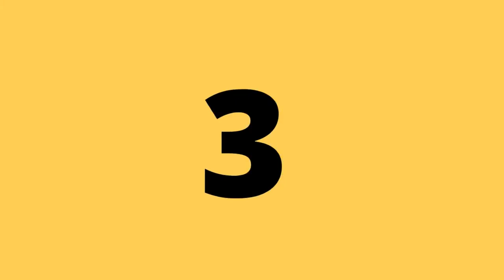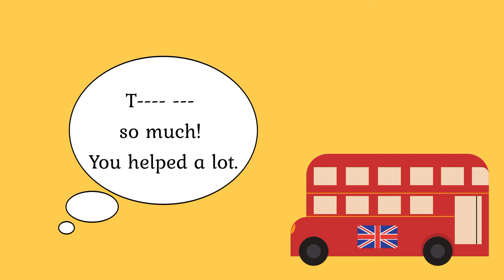Practise asking simple questions at the bus stop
Can you see that bus stop? Watch this video and practise asking simple questions at the bus stop.

In this short educational video series Kate and Kate help you practise English while you have your cup of tea or coffee, and hoping to become YOUR cup of tea.

If you do not have your speaking partner yet, no worries. Watch these videos and practise English with us. No regrets and no shame!

The main idea of this channel is to show you how to communicate in different speaking situations while you travel. Another point is to encourage you to use your knowledge when travelling. In addition, we believe these simple videos are good motivation for English learners.

If you find our channel interesting, join us and follow our next video. Good luck!